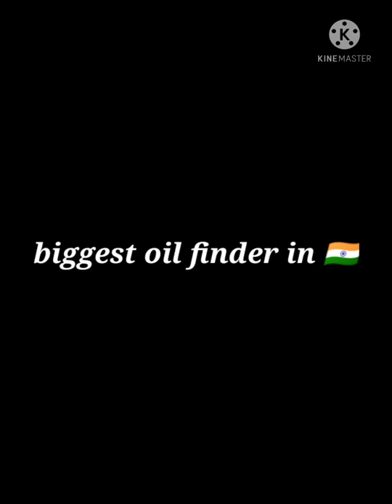Biggest oil finder in India🇮🇳🇮🇳 ❤